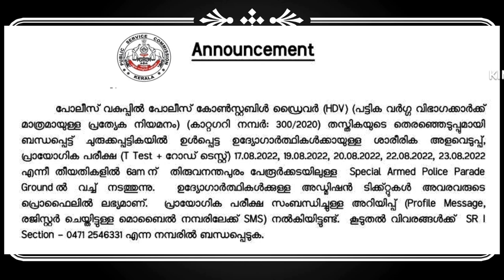പോലീസ് കോൺസ്റ്റബിൾ ഡ്രൈവർ - HDV (300/2020) PSC അറിയിപ്പ്‌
പോലീസ് കോൺസ്റ്റബിൾ ഡ്രൈവർ - HDV (300/2020) ശാരീരിക ക്ഷമതാ പരീക്ഷയും പ്രാക്ടിക്കൽ ടെസ്റ്റും PSC അറിയിപ്പ്‌